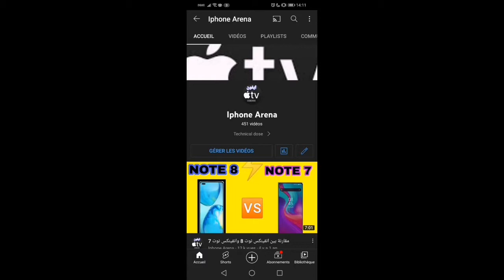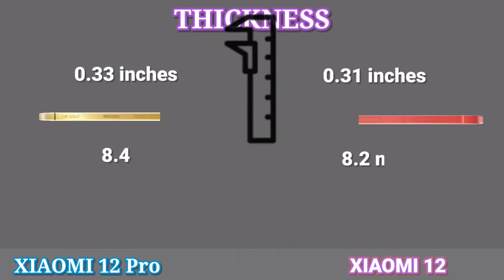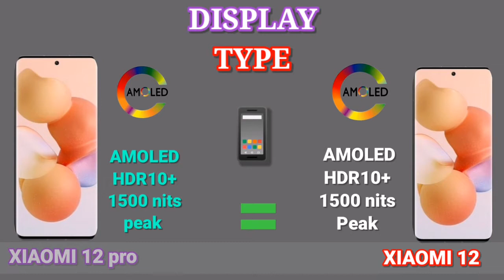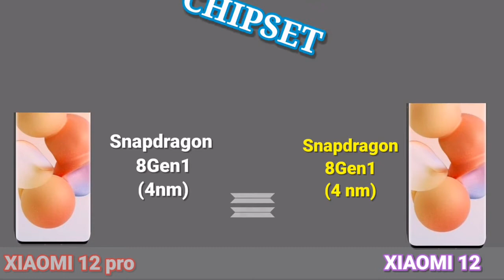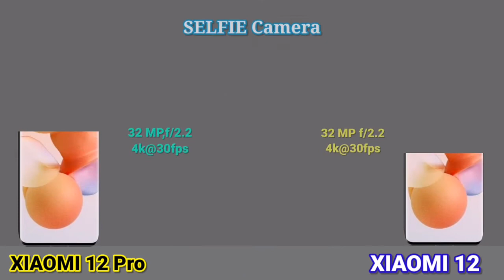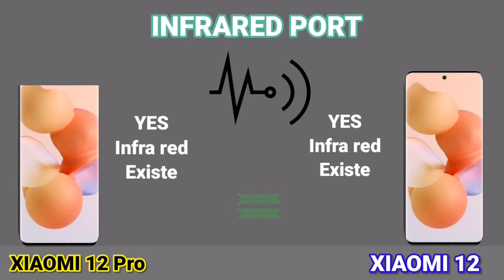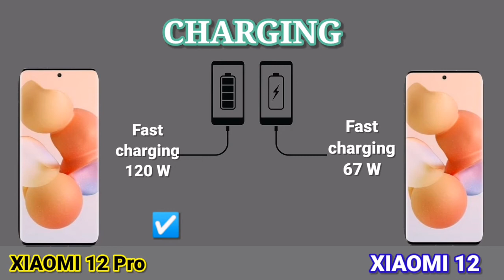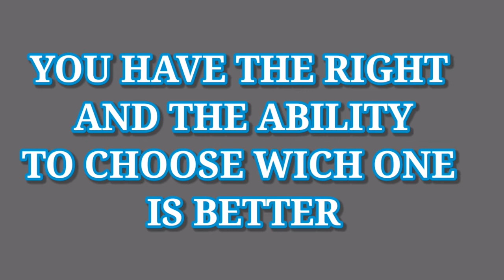XIAOMI 12 PRO vs XIAOMI 12